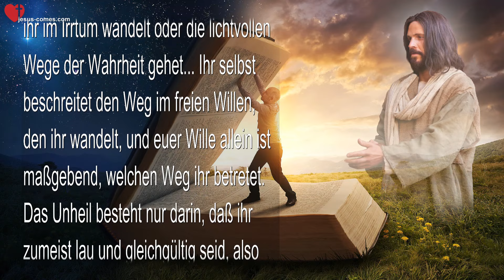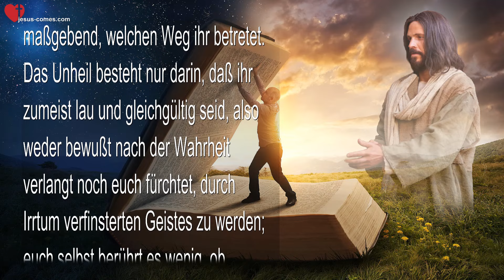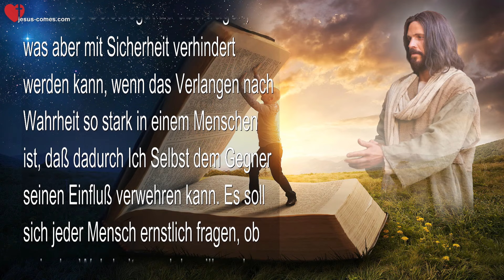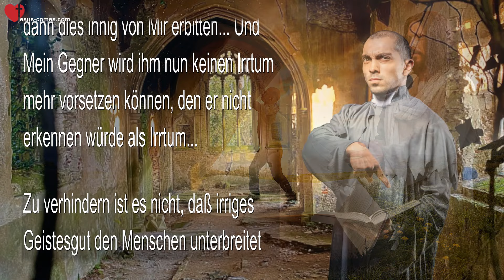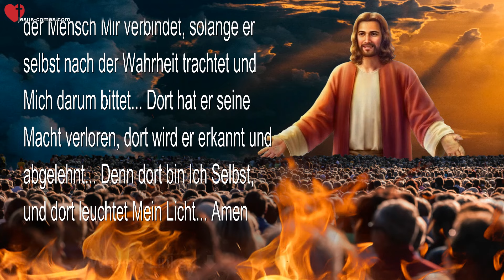Verlangen nach Wahrheit garantiert Wahrheit... Darum sorget euch nicht! ❤️ Jesus durch Bertha Dudde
Verlangen nach Wahrheit garantiert Wahrheit... Darum sorget euch nicht!

2. Mai 1955 - Botschaft 6248 von Jesus durch Bertha Dudde

Wer die Wahrheit suchet, der wird sie auch finden... Darum sorget euch nicht, denn Ich lasse nicht dem Irrtum und der Lüge anheimfallen, der ernstlich nach der Wahrheit verlangt. Ihr Menschen habt es euch selbst zuzuschreiben, ob ihr im Irrtum wandelt oder die lichtvollen Wege der Wahrheit gehet... Ihr selbst beschreitet den Weg im freien Willen, den ihr wandelt, und euer Wille allein ist maßgebend, welchen Weg ihr betretet. Das Unheil besteht nur darin, daß ihr zumeist lau und gleichgültig seid, also weder bewußt nach der Wahrheit verlangt noch euch fürchtet, durch Irrtum verfinsterten Geistes zu werden; euch selbst berührt es wenig, ob Wahrheit oder Irrtum euch geboten wird, und darum geht die Menschheit in dunklem Geisteszustand dahin...

Menschen, die Mir bewußt zustreben, werden sich stets angesprochen fühlen von der Wahrheit, dagegen ein leises Unbehagen empfinden, wenn ihnen etwas dargeboten wird, was nicht der reinen Wahrheit entspricht...

Und diesen werde Ich stets beistehen, daß ihr Denken recht gerichtet ist und bleibt... Ich werde auch die anderen immer wieder warnen und ihnen die reine Wahrheit anbieten, aber ihr Annahmewille dieser gegenüber wird darum gering sein, weil ihnen der Ernst mangelt, den ein Erkennen der Wahrheit bedingt.

Der Kampf zwischen Licht und Finsternis wird stets heftiger wüten, je näher es dem Ende ist, denn Mein Gegner kämpfet an gegen das Licht, gegen die Wahrheit, die Mich bezeuget. Mein Gegner hat großen Einfluß auf alle, die noch wesensmäßig ihm verhaftet sind. Und darum muß sich ein jeder Mensch ernstlich prüfen, ob und wann er ihm Gelegenheit bietet, seine Gedanken zu verwirren, d.h., ihm unwahres Geistesgut zu übertragen, was aber mit Sicherheit verhindert werden kann, wenn das Verlangen nach Wahrheit so stark in einem Menschen ist, daß dadurch Ich Selbst dem Gegner seinen Einfluß verwehren kann. Es soll sich jeder Mensch ernstlich fragen, ob er in der Wahrheit wandeln will, und dann dies innig von Mir erbitten... Und Mein Gegner wird ihm nun keinen Irrtum mehr vorsetzen können, den er nicht erkennen würde als Irrtum...

Zu verhindern ist es nicht, daß irriges Geistesgut den Menschen unterbreitet wird, weil Ich Meinem Gegner in der letzten Zeit vor dem Ende sein Handwerk nicht legen kann, da auch er über eine gewisse Freiheit verfügt... Der Mensch selbst aber kann es verhindern, daß solches Geistesgut bei ihm Aufnahme findet, wenn er nur die Wahrheit anstrebt, wenn er nicht will, daß er im Irrtum wandle... Der Mensch ist nicht schutzlos dem Irrtum, also Meinem Gegner, ausgeliefert... er wird abprallen an ihm, sowie nur sein Verlangen der reinen Wahrheit gilt. Er wird es fühlen in sich, wenn Mein Gegner ihn anspricht, und er wird sich verschließen seinem Einfluß, denn wer die Wahrheit suchet, der suchet Mich, und Ich lasse Mich wahrlich von ihm finden.

Und ihr Menschen wisset es, daß die Zeit gekommen ist, da Mein Gegner mit allen Mitteln Mich zu verdrängen suchet aus den Herzen der Menschen, ihr wisset es, daß er vor nichts zurückschreckt und er stets mehr Finsternis verbreiten möchte, je helleres Licht leuchtet, und er wird immer dort Verwirrung stiften wollen, wo das Licht aus den Himmeln aufleuchtet... Aber es wird ihm nicht gelingen, solange sich der Mensch Mir verbindet, solange er selbst nach der Wahrheit trachtet und Mich darum bittet... Dort hat er seine Macht verloren, dort wird er erkannt und abgelehnt... Denn dort bin Ich Selbst, und dort leuchtet Mein Licht... Amen